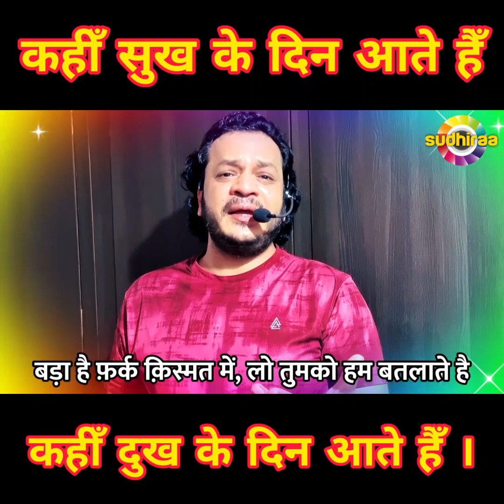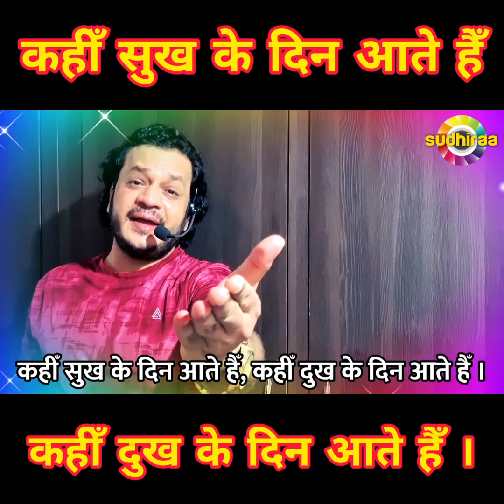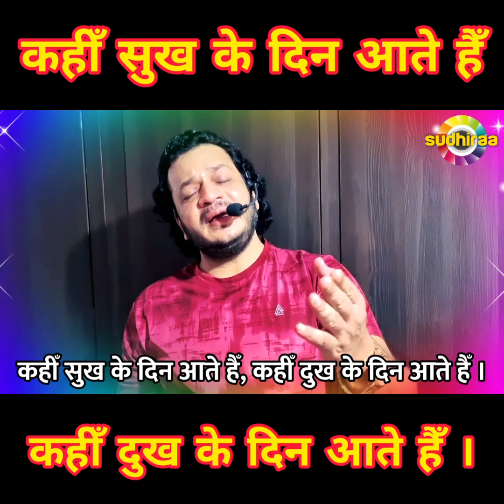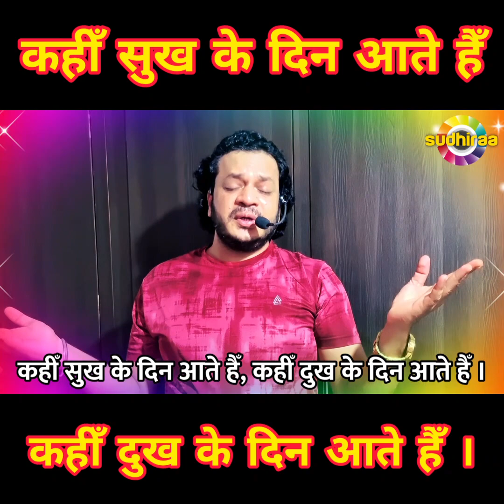Kahin sukh k din aate hain, kahin dukh k din aate hain | Artist Sudhir Singh-सुधीरा